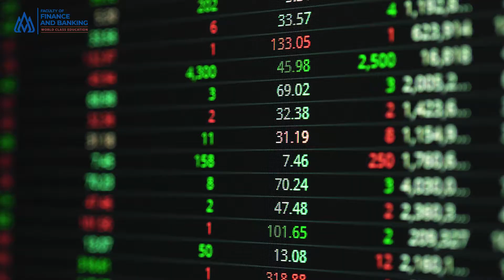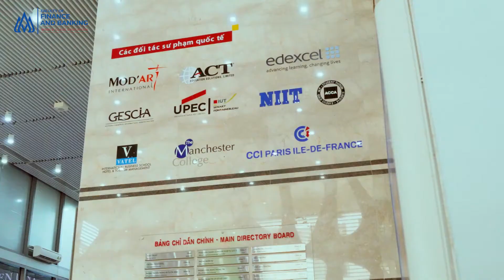Fintech - Ngành học thời đại mới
Fintech (Financial Technology) là ngành học áp dụng công nghệ vào quản lý tài chính. Fintech đề cập đến việc tận dụng cải tiến sáng tạo, thông minh của công nghệ thông tin để sử dụng trong các hoạt động, dịch vụ tài chính.

Tại HSU, chương trình đào tạo ngành Fintech với nhiều điểm mạnh như: Chương trình giảng dạy 100% bằng tiếng Anh, đội ngũ giảng viên đến từ doanh nghiệp, các chuyên gia đầu ngành; Đào tạo gắn với thực tiễn, kết hợp với các doanh nghiệp để đào tạo đồng thời 2 mảng Fin và Tech; Chương trình đào tạo hiện đại, cập nhật từ các chương trình đào tạo của các nước Úc, Mỹ, Anh; HSU cũng liên kết hợp tác với các trường trong khu vực để tạo ra nhiều trải nghiệm cho sinh viên.

Cùng tìm hiểu về ngành học thú vị này nhé!